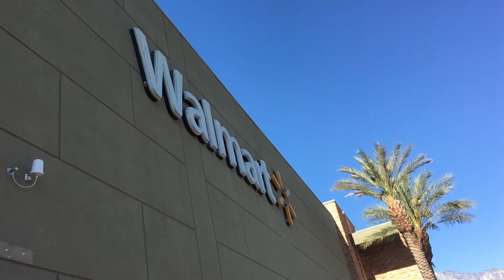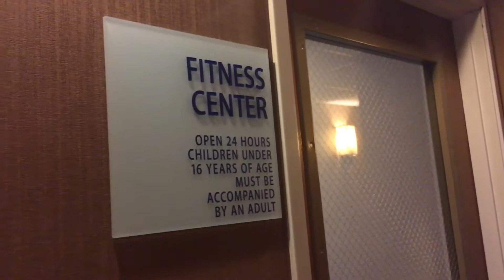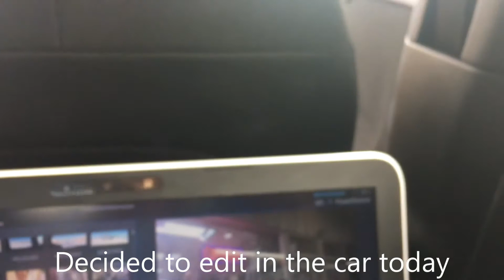I Go To The Gym? Pheonix, Arizona Vlog - America Roadtrip!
Today i went to the gym at out hotel in Pheonix in Arizonia! Did you know i make daily vlogs? They go live on this channel everyday at 9PM GMT.